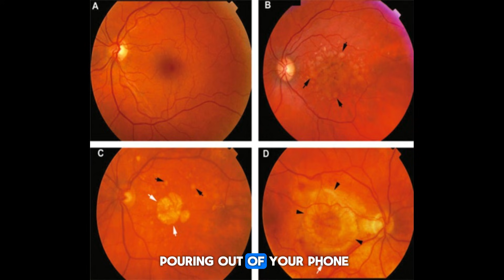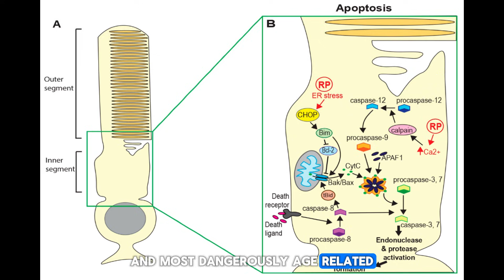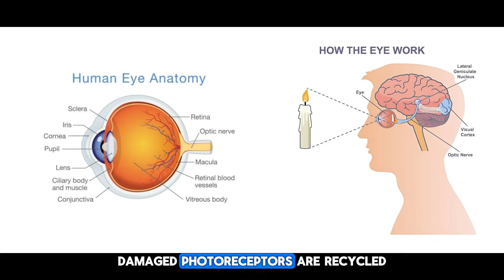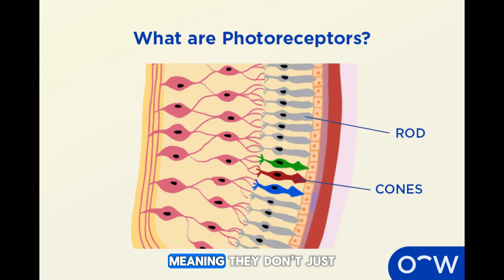The #1 FRUIT You Should Eat Before Sleep for HEALTHY EYES || Dr. Allan Mandell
If you want sharper vision, stronger eye health, and better nighttime repair while you sleep, this is one video you don't want to miss. In this powerful health breakdown, we reveal the #1 fruit you should be eating before bed to naturally protect and rejuvenate your eyes — supported by science, clinical studies, and real nutritional physiology.

Your eyes are under attack every single day.
Blue light, oxidative stress, inflammation, aging, UV exposure, and digital screens constantly break down the delicate tissues inside your retina and lens. But when you fuel your body with the right nutrients before sleep — the exact time when the eyes perform their deepest repair — you can support clearer, healthier vision at any age.

In this video, you’ll learn how kiwi, one of the most nutrient-dense fruits on the planet, can dramatically strengthen your night vision, improve retinal repair, enhance antioxidant levels, and nourish your cornea, macula, and lens while you sleep.

This is eye health made simple, natural, and science-backed — exactly the way Dr. Alan Mandell presents it.
This video is designed for anyone who wants to:
• Strengthen eye health naturally
• Protect vision from blue-light damage
• Support nighttime retinal repair
• Improve night vision and contrast sensitivity
• Slow age-related vision decline
• Reduce oxidative damage inside the eyes
• Learn practical nutrition strategies without the confusion
• Improve sleep and support overall wellness

If you’re over 40, work on screens, drive at night, or frequently experience dry or tired eyes — this information can help transform your eye health in ways you’ll feel every day.

🍃 Ingredient Breakdown: Kiwi — The #1 Nighttime Fruit for Eye Health
1. Lutein & Zeaxanthin — “Internal Sunglasses” for Your Eyes
Kiwi contains two powerful carotenoids that strengthen the macular pigment, protect the retina from blue-light damage, and support healthy night vision. These compounds reduce oxidative stress and help filter harmful wavelengths before they can injure retinal cells.
2. Vitamin C — The Eye’s Most Concentrated Antioxidant
Kiwi provides twice the vitamin C of oranges. Vitamin C protects the lens from clouding, supports collagen repair in the cornea, and helps prevent oxidative damage inside the retina — especially during sleep.
3. Serotonin — Better Sleep = Better Eye Repair
Kiwi contains natural serotonin that improves sleep quality, which enhances the overnight repair cycle for the retina, macula, and ocular blood vessels.
4. Vitamin E & Beta-Carotene — Protecting the Photoreceptors
Kiwi’s fat-soluble antioxidants protect the rods and cones inside the retina while supporting overall visual performance and brighter, clearer sight..
🔍 How to Use Kiwi Before Bed
• Eat 1–2 kiwis 60 minutes before sleep
• Add to warm chamomile tea
• Mix with Greek yogurt for a nighttime antioxidant bowl
• Blend in a simple evening smoothie
Consistency is key — small habits create big changes.